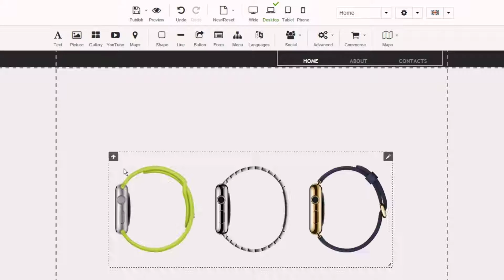Netcetera Website Builder